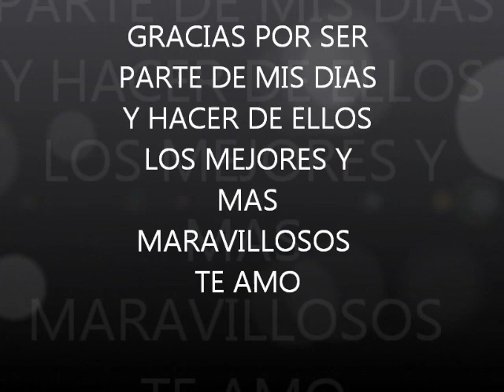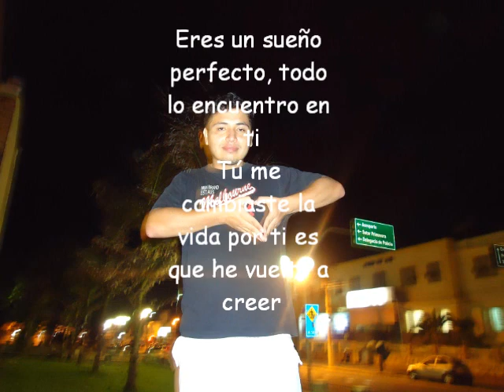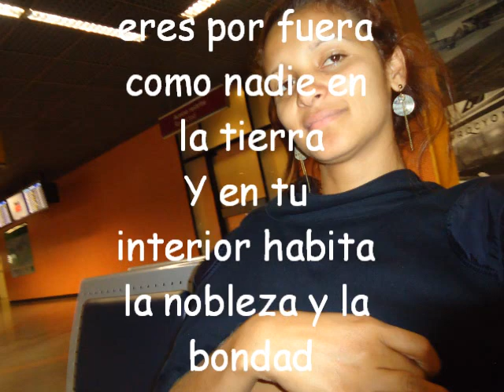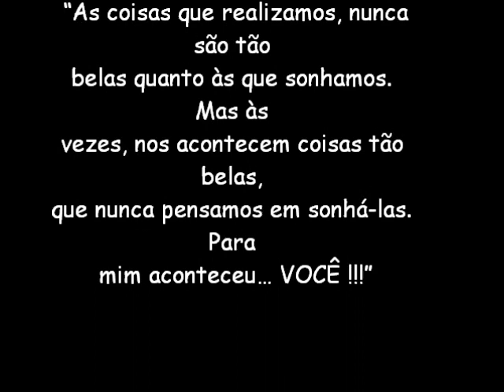FELIZ 14 DE FEBRERO (ROSANGELA Y PETER)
DEDIACDO PARA LA MUJER QUE AMO TON TODA MIS FUERZAS ROSANGELA PAULA